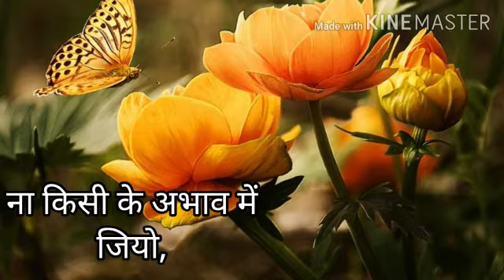good morning wishes, photos, pics, quotes good morning video, WhatsApp status DP images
hello guys
here iam at your service again with fresh new video idea"good morning shayari wishes, good morning video, good morning image good morning professional photos"

hope you will shower this video and my efforts with love in terms of views and social sharing.
This new video is made with an idea good morning video

good morning gif video

good morning images hd

gud mrng images

whatsapp dp

dp pic whatsapp

sad dp

whatsapp dp for girl

dp pics

love dp

sweet images for whatsapp profile

whatsapp dp pic